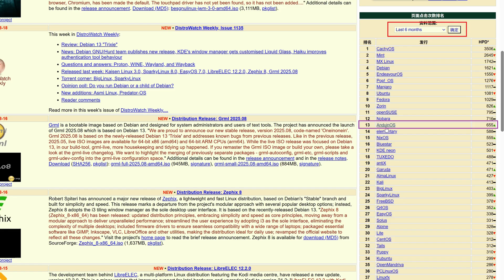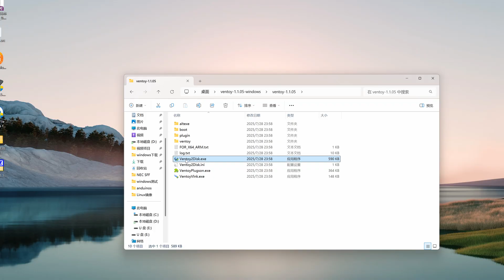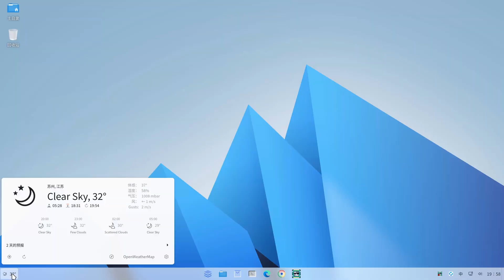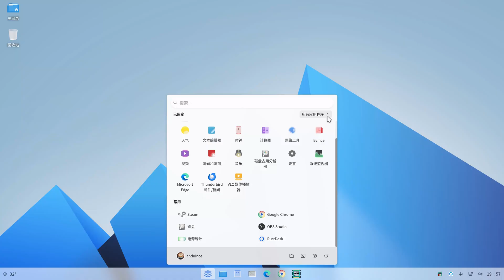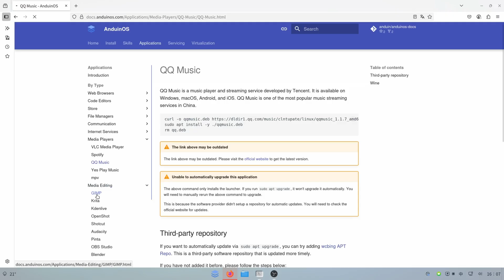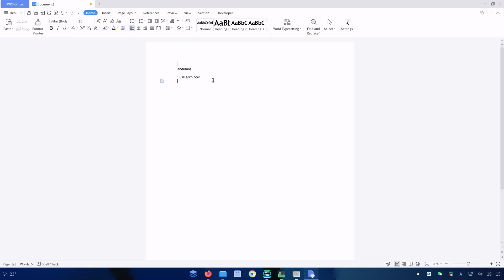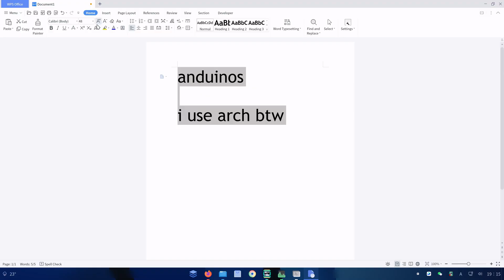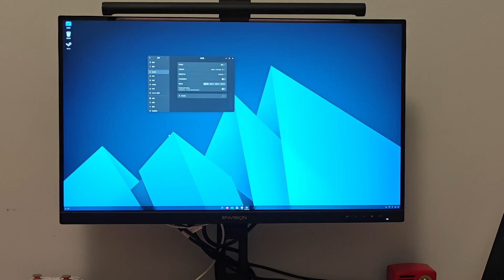AnduinOS，一款年轻的Ubuntu衍生发行版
AnduinOS是一款基于Ubuntu的Linux发行版，由一位来自微软的工程师Anduin负责维护。AnduinOS的默认桌面UI有点类似于Windows11。根据distrowatch网站的数据，AnduinOS在过去一段时间受到一定的关注，对Linux桌面系统感兴趣的朋友可以来体验体验AnduinOS。

章节
0:00 关于AnduinOS的简介
01:16 AnduinOS安装步骤简介
02:57 AnduinOS中的“Windows元素”
05:05 安装应用程序的体验
08:15 Steam游戏简单的体验
09:14 手动升级AnduinOS版本